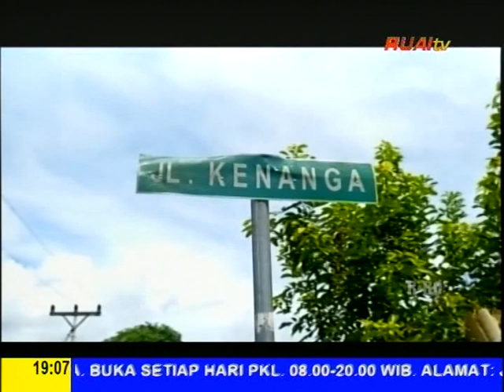WARGA SUNGAI SENGKUANG TEMUKAN BAYI DI TERAS RUMAH